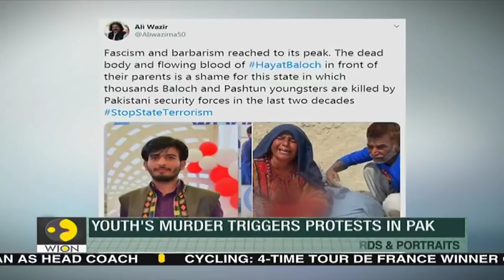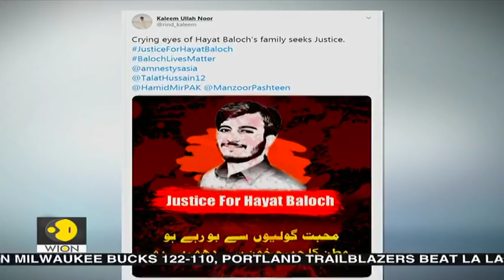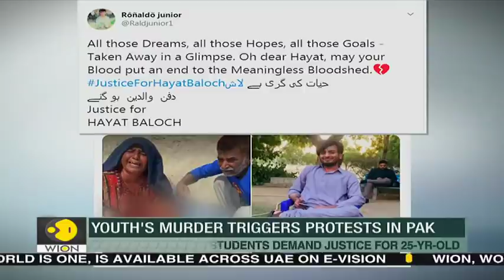WION Fineprint: India's Foreign Sec Harsh Vardhan Shringla conveys PM'S special message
India's foreign secretary Harsh Vardhan Shringla meets Bangladesh's PM. Shringla conveyed Indian PM's special message to Sheikh Hasina. Proposal for the travel bubble & revival of the economy post COVID-19 were also discussed. Whereas Bangladesh's PM raised the issue of Rohingya's.